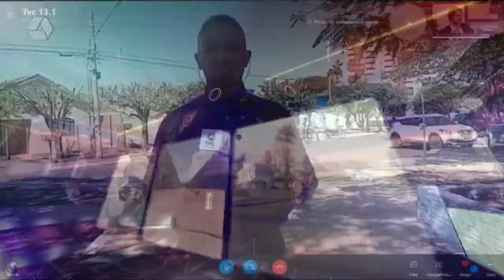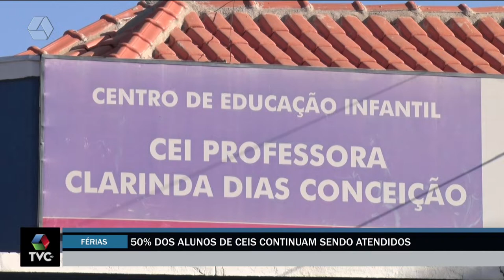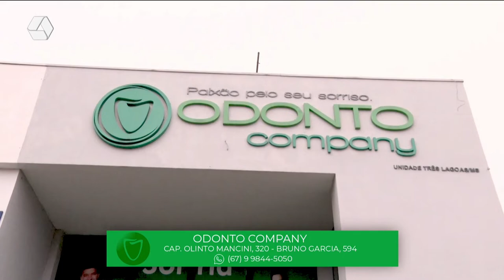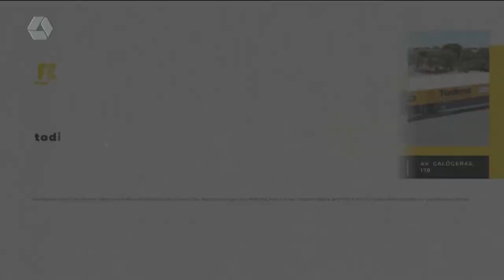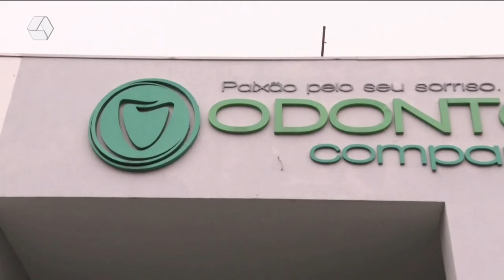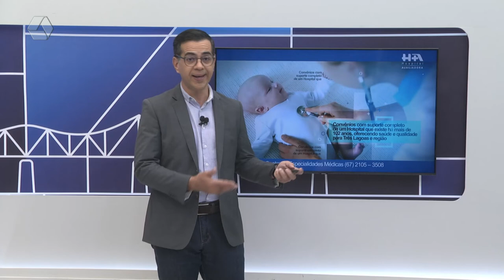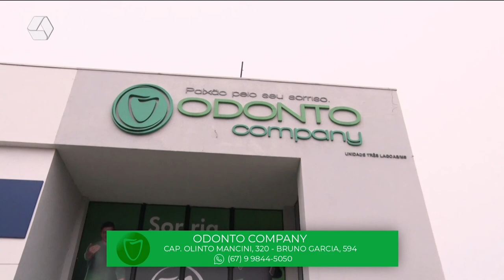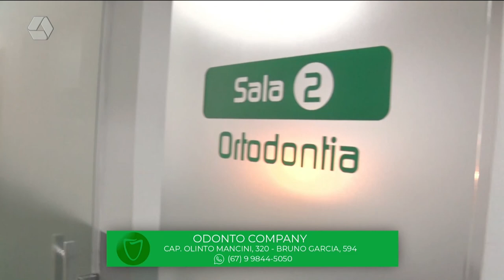TVC Agora 07/07/2022